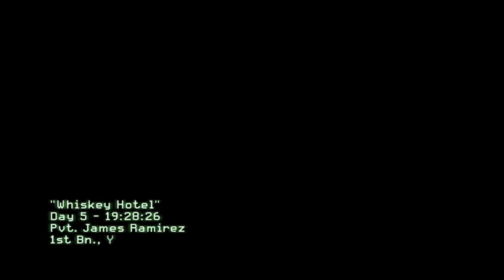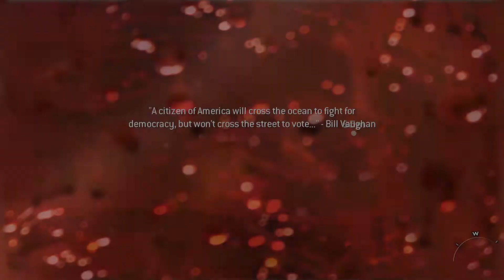Call Of Duty: Modern Warfare 2 Episode 13 - Whiskey Hotel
Tbh i can't tell the difference between whiskey hotel and "of their own accord" .

Enjoying the video? Leave a like 👍 before you go.😉